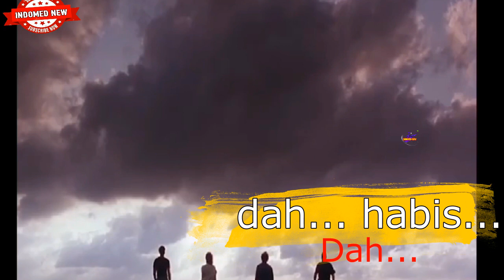TER ISOLASI SELAMA 18 TAHUN - POWDER | INDOMED NEW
Film Powder menceritakan seorang pemuda misterius yang tinggal di sebuah kota kecil, memiliki kecerdasan luar biasa dimana ia bisa merasakan pikiran orang di sekelilingnya. Keanehan ini segera membuatnya khawatir.

Wassalam..
Indomed New.